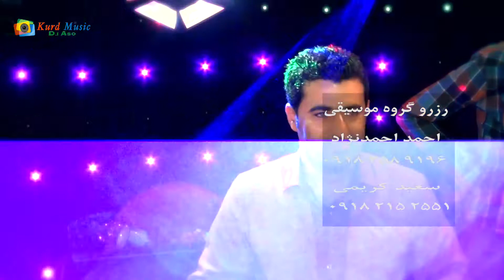Ayat Ahmad Nejad 2017 Part 1 آیت احمد نژاد